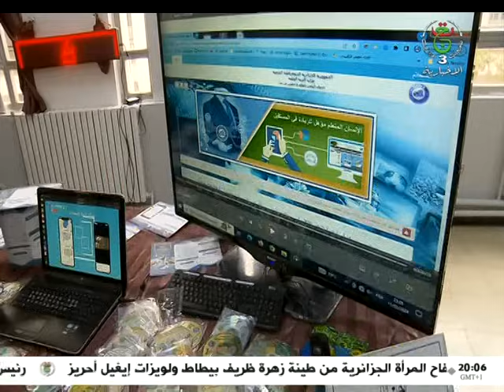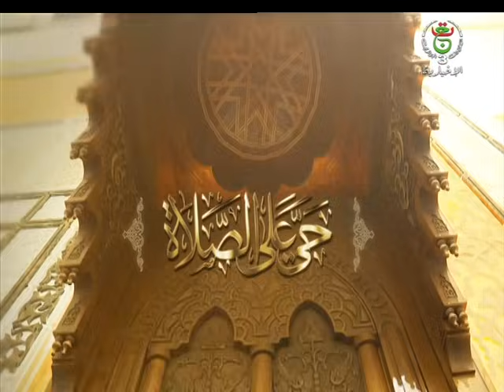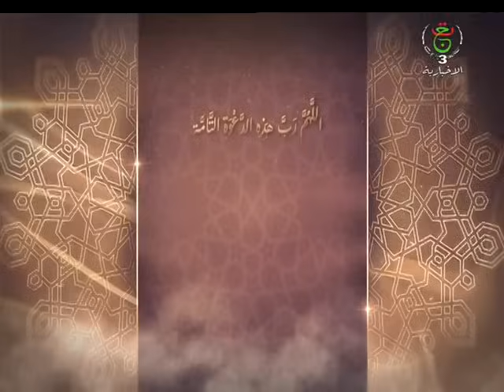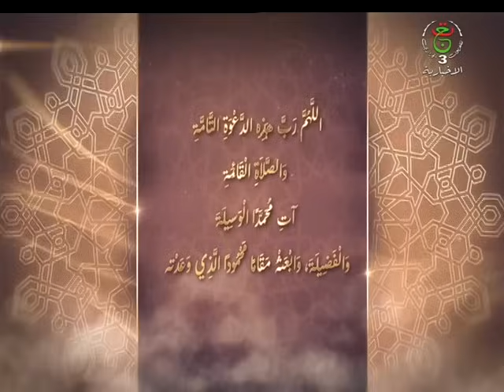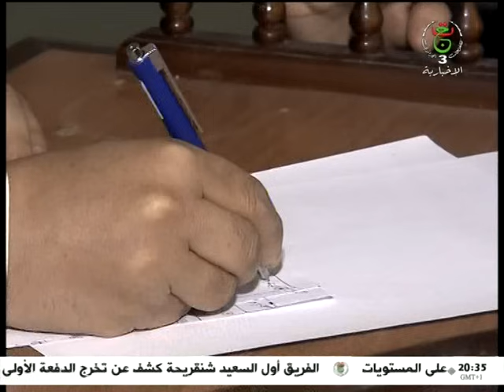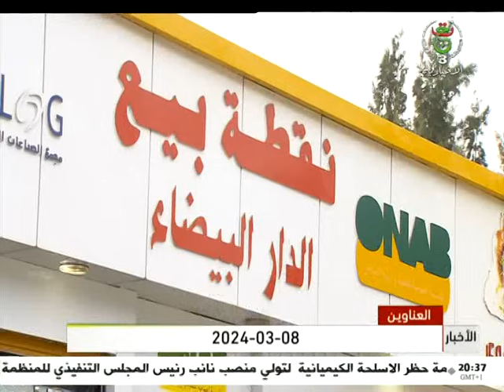نشرة الأخبار الرئيسة - الجمعة 08 مارس 2024